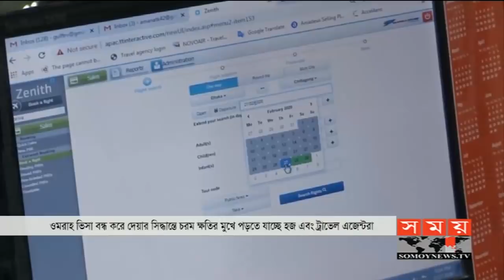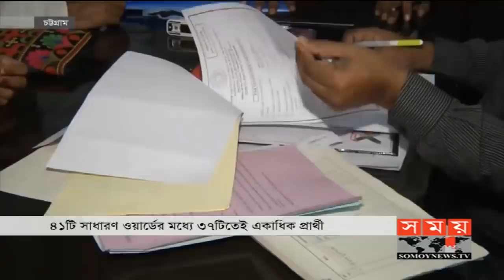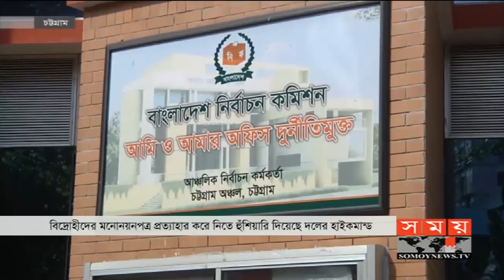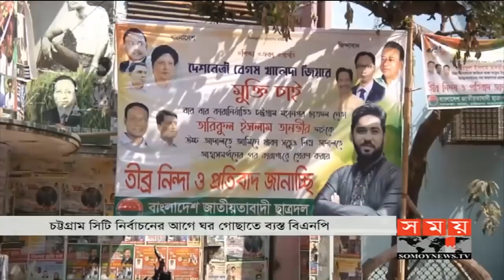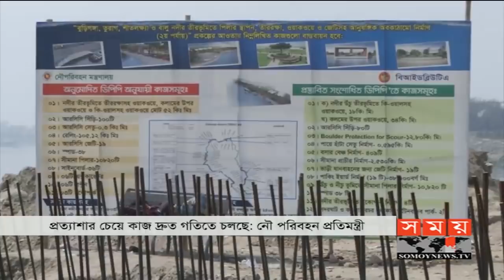সময় সংবাদ | রাত ১১টা | ২৮ ফেব্রুয়ারি ২০২০ | Somoy tv bulletin 11pm | Latest Bangladesh News